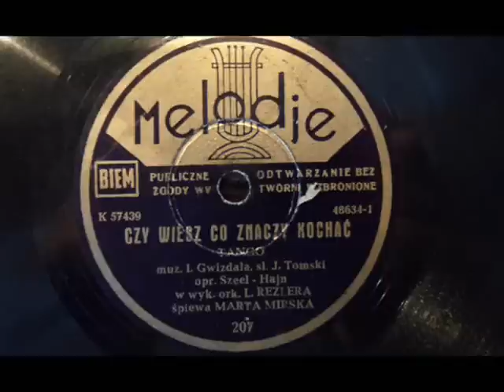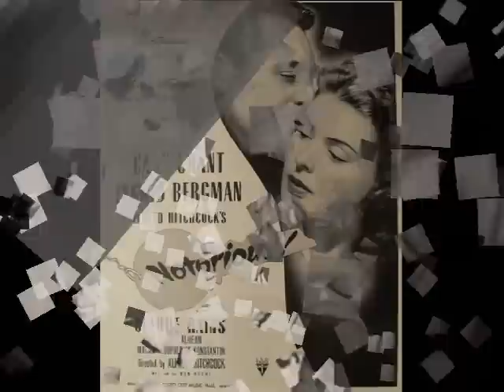Czy wiesz co znaczy kochać- tango- Marta Mirska 1948!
Now presenting beautiful old Polish tango "Do you know what it means to love."In an embodiment of the "Queen of Polish song" Marta Mirska  with accompaniment Leszek Rezler's orchestra. Music was written by I. Gwizdała and Lyrics by  J. Tomski. Tango has been arranged by Jerzy Szeel and Bronisław Hajn. Biography of Mirska in my previous films.